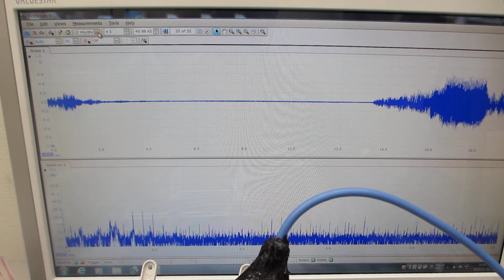超音波テスターを利用した、超音波洗浄器実験（超音波システム研究所）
「超音波の音圧測定・解析・評価技術」を利用して
超音波洗浄器（42ｋＨｚ　35Ｗ）のメガヘルツ制御実験を行っています

複雑な非線形現象を

参考